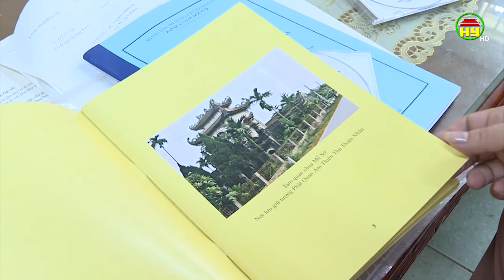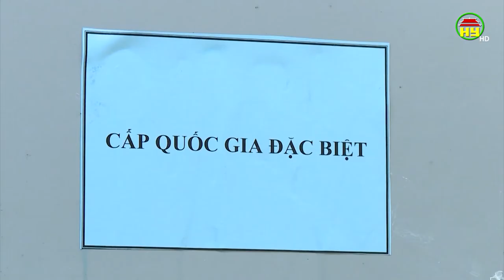Số hoá dữ liệu để bảo tồn di tích